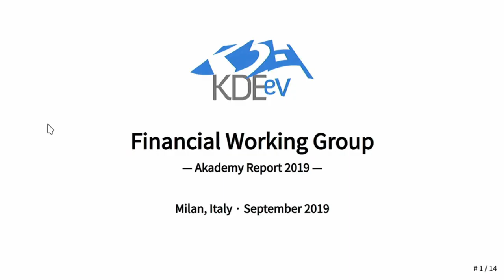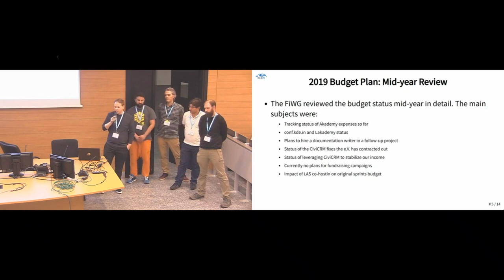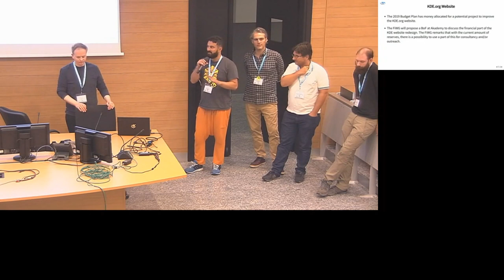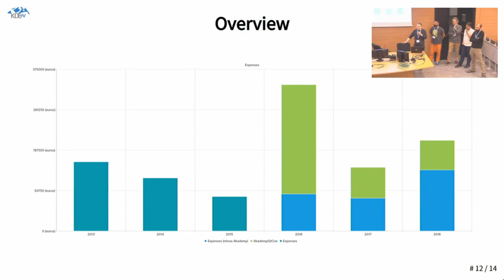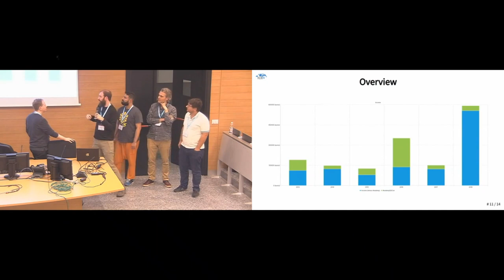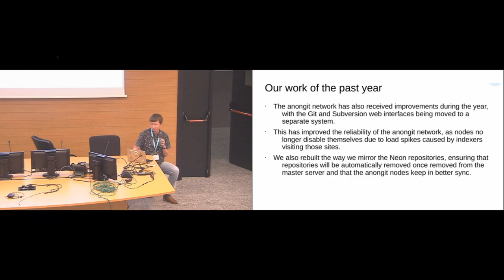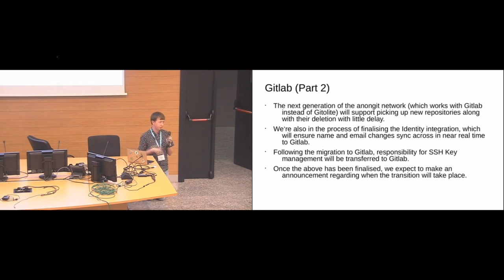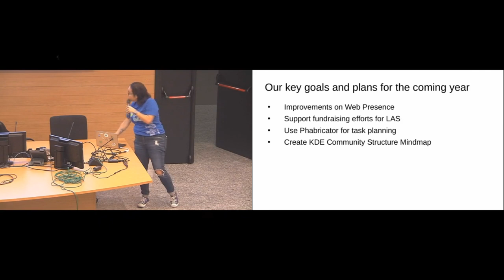KDE e.V. - Working Group Reports - Akademy 2019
The Working Groups of KDE e.V. will give an overview of their activities of the past year.